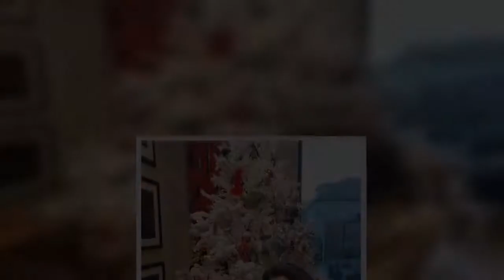Real Housewives Of Dallas star D'Andra Simmons star hospitalised with Covid